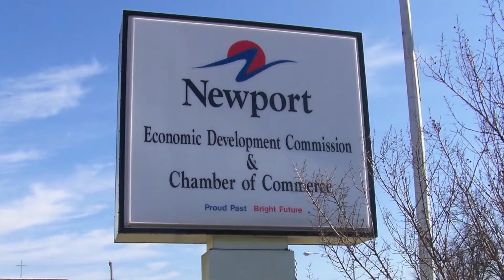Newport Chamber Banquet - 2014